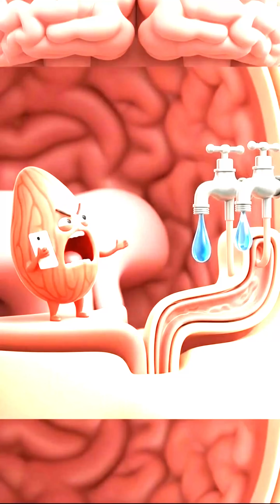Why do we cry?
Ever feel embarrassed about crying? Don't be. It's not a weakness; it's your brain's built-in emotional tech support system. Discover the fascinating science behind the three types of tears and why a good cry is actually an emotional detox. 🧠💧